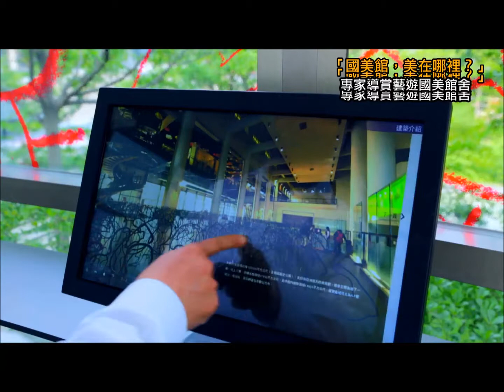「國美館，美在哪裡？」專家導賞藝遊國美館舍2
建築師楊家凱先生介紹國美館館舍